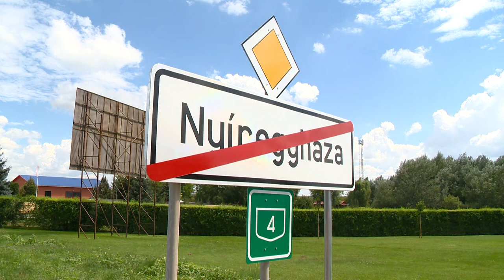Harminchárom út újul meg - Kölcsey Tv